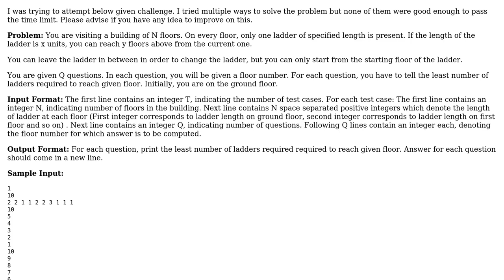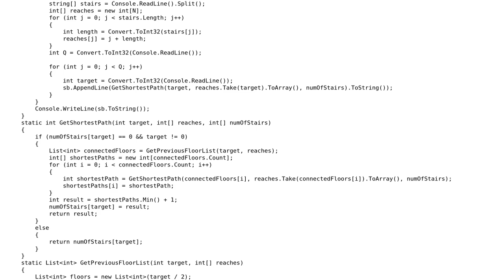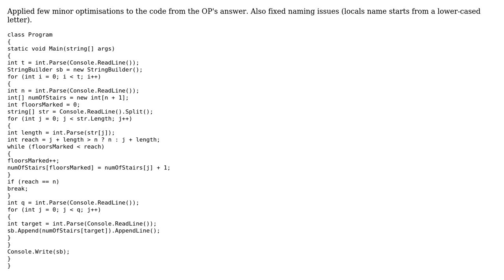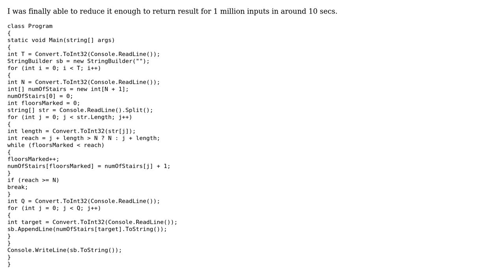I want reduce the time complexity for this ladder problem to find the minimum ladders required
Code Review: I want reduce the time complexity for this ladder problem to find the minimum ladders required

With thanks & praise to God, and with thanks to the many people who have made this project possible! | Content (except music & images) licensed under CC BY-SA | Music | Images & others | With thanks to user Akshay Gupta user aepot and the Stack Exchange Network Trademarks are property of their respective owners. You are responsible for your own actions.